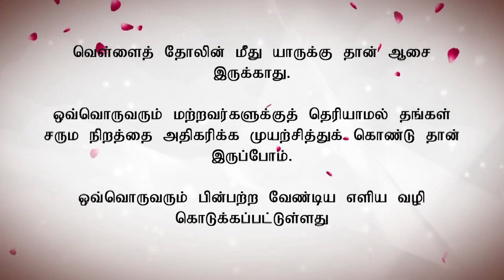வெள்ளையாக ஆசையா? இதோ அற்புத வழி | How To Get Glowing Skin Naturally In Tamil | Beauty Tips Tamil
வெள்ளைத் தோலின் மீது யாருக்கு தான் ஆசை இருக்காது.
ஒவ்வொருவரும் மற்றவர்களுக்குத் தெரியாமல் தங்கள் சரும நிறத்தை அதிகரிக்க முயற்சித்துக் கொண்டு தான் இருப்போம்.

தேவையான பொருட்கள்

எலுமிச்சை

பால் பவுடர்

பாதாம் எண்ணெய்

 1. ஒரு பௌலில் 1 டீஸ்பூன் பாதாம் எண்ணெய், 1 டீஸ்பூன் எலுமிச்சை சாறு மற்றும் 1 டீஸ்பூன் பால் பவுடர் சேர்த்து கலந்து கொள்ள வேண்டும்

 2. இதனை முகத்தில் தடவி கொள்ள வேண்டும்

 3. 15 நிமிடம் ஊற வைத்து கொள்ள வேண்டும்

 4. பின் குளிர்ந்த நீரில் கழுவ வேண்டும்

 5. இவ்வாறு செய்து வருவதன் மூலம் முகத்தில் உள்ள கருமை நீங்கும்

 6. சரும நிறம் அதிகரிக்கும்.

வெள்ளையாக ஆசையா? இதோ அற்புத வழி..| How To Get Glowing Skin Naturally In Tamil | Beauty Tips In Tamil